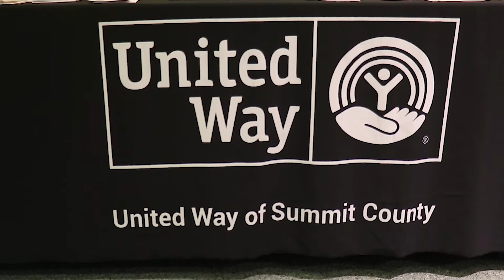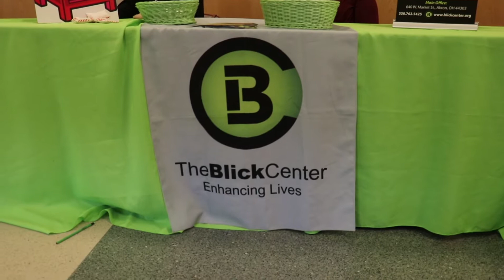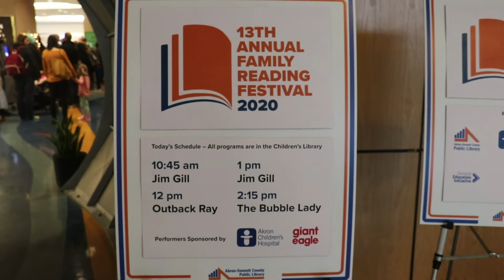Akron Summit County Public Library Family Reading Festival 2020 | Lights Camera Akron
Lights Camera Akron reporter Naquan visited the Akron Summit Country Public Library as they celebrated their 13th year of the Family Reading Festival. This event helps families gain access to reading materials and community services for families in the region.